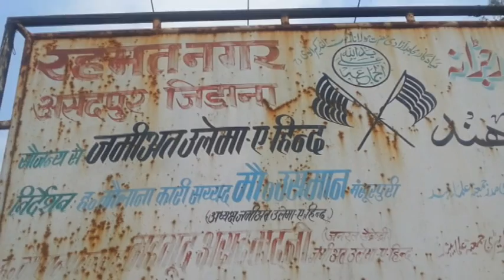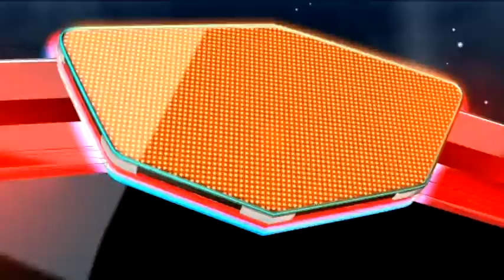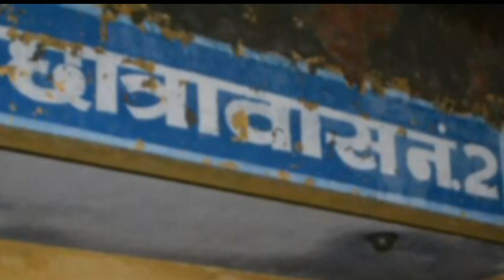6 Sep 2017 News7 Tv शामली मे भैस चोरो को ग्रमिणो ने क्ैसे दी तालिबानी सजा । देखिए